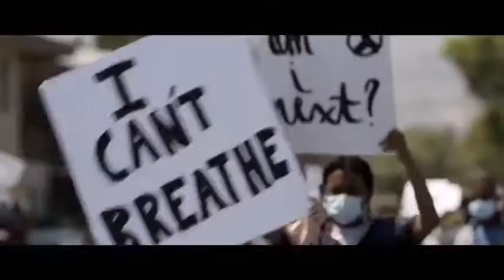리나 에스코 X Lina Esco Tribute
S.W.A.T. : Special Weapons And Tactics [美 CBS TV Series]